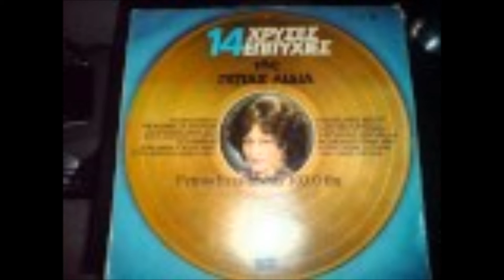Giota Lydia - Osa Louloudia Madisa (Όσα λουλούδια μάδησα)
Osa Louloudia Madisa       (Όσα λουλούδια μάδησα)

Στίχοι: Ηρακλής Παπασιδέρης
Μουσική: Κώστας Παπαδόπουλος

Πρώτη εκτέλεση: Γιώτα Λύδια

Όσα λουλούδια μάδησα
και ρώτησα για σένα
όλα μαζί μου είπανε
πως δεν πονάς για μένα.

Ας ήτανε να ήξερα
πού δίνεις τα φιλιά σου
πού δίνεις την αγάπη σου
και πού τον έρωτά σου.

Θα ήθελα από εσένα
να μάθω την αλήθεια
αν μ' αγαπάς πραγματικά
ή σου 'γινα συνήθεια.